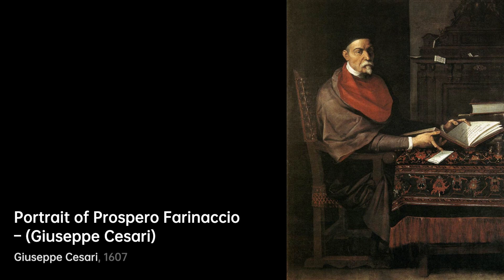Who is Giuseppe Cesari｜Artist Biography｜VISART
Giuseppe Cesari, also known as Il Giuseppino and Cavaliere d'Arpino, was an Italian Mannerist painter.……

A biography of Giuseppe Cesari.